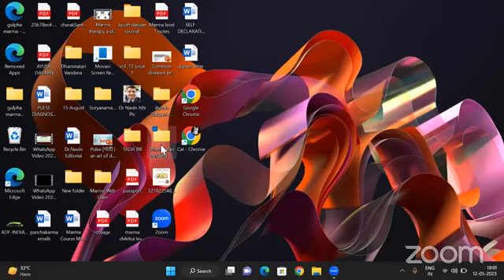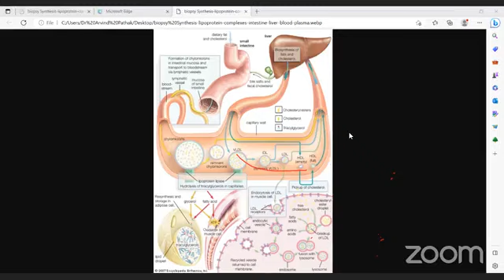ग्रहणी बल्य चिकित्सा का आयुर्वेद में महत्त्व - भाग 3 (12-05-2023)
​हमारे फेसबुक पेज पर विजिट करें।
*Share The Link as much as possible